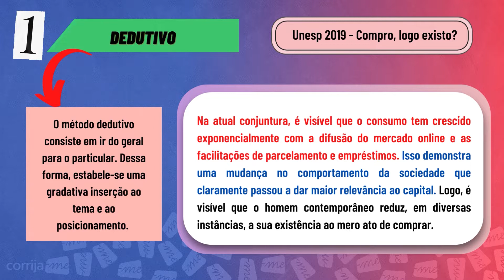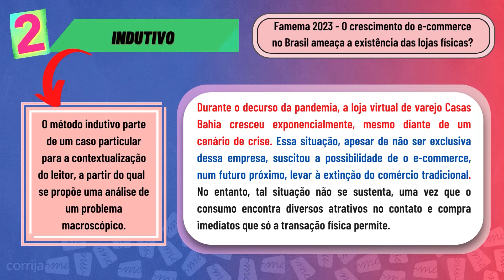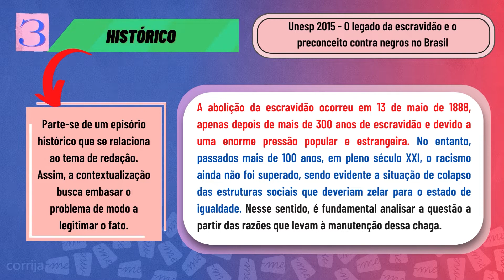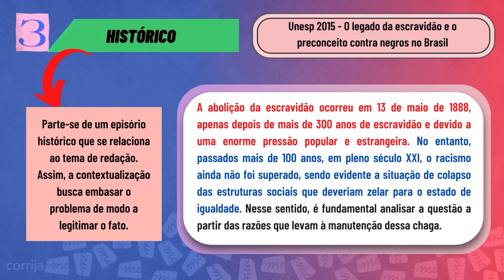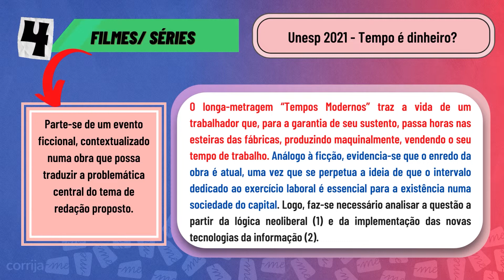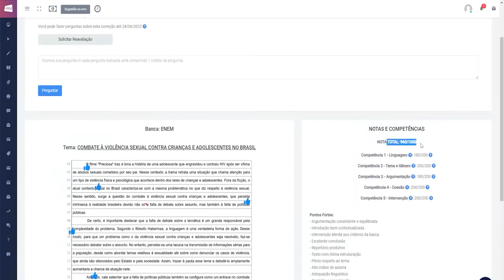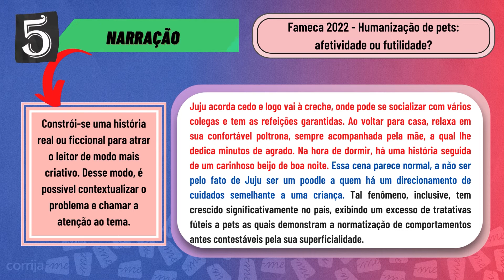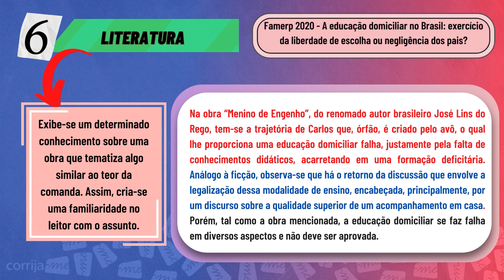COMO FAZER UMA INTRODUÇÃO PERFEITA NA REDAÇÃO VUNESP 2024 | Corrija-me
Fala, gente linda, beleza?

A introdução certamente é uma das partes mais difíceis de serem construídas. Nesta aula, trouxemos 6 modelos diferentes para que você possa construir uma excelente introdução na Vunesp.
Quer ter acesso à melhor plataforma de correção de redação?

Veja também outros vídeos que indicamos aqui no canal para aprofundar seus estudos sobre a redação nota máxima:

Curtiu nosso vídeo sobre como fazer uma introdução perfeita na redação Vunesp? Quer aprender mais sobre como tirar nota máxima na sua redação?